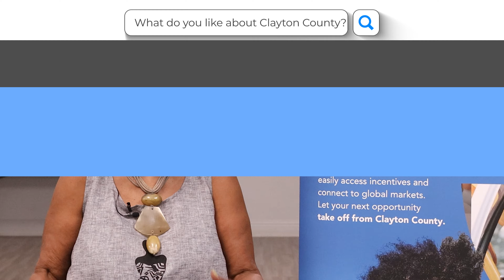Clayton County: Claytonconnected Campaign: Pat